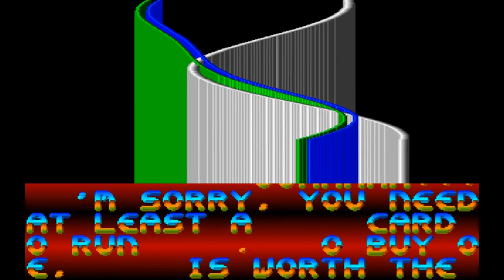BBS Hot Island